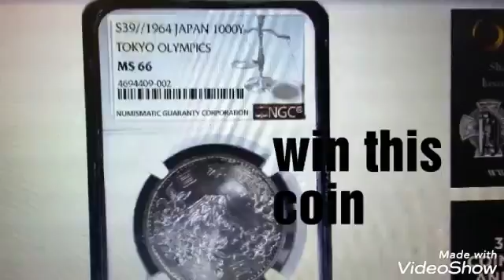Coin Week Giveaway April 29th 2019